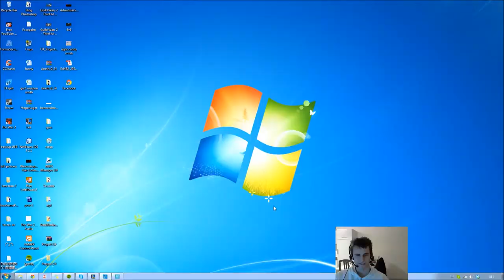league of legends - Support Nami - Draven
Hey everyone,

This is me playing Nami support with a Draven ad carry

This was kind of a fun match since we had a Caitlyn jungler!